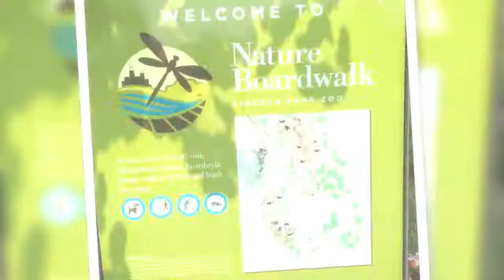2nd Day in Chicago